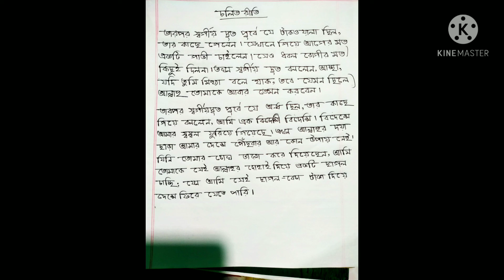৬ষ্ঠ শ্রেণির এ্যাসাইনমেন্ট বাংলা-২০২১।প্রথম সপ্তাহ চলিত রীতি। Class 6 Bangla assignment 2021. class6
This is a tutorial video for class six.this video will be help  full for all bangladeshi students.